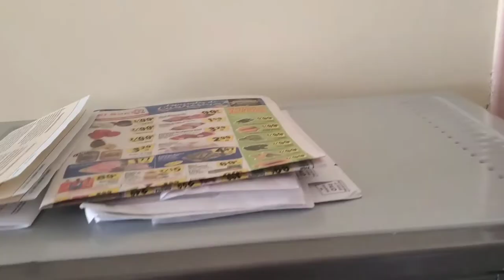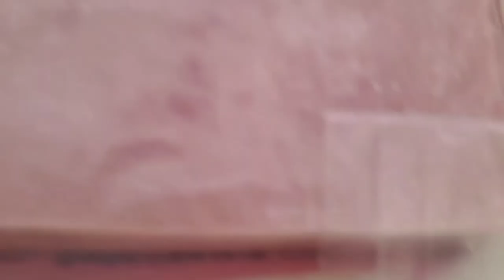Ricos Taquitos 😋🌮🌮,,,Por Fin Me Quite Lo Bruja Un Poquito Lastima Que Es Temporal🧙‍♀️🤣🤣🤣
HOLA MI GENTE HERMOSA AQUI LES COMPRTO UN DIA MAS DE NUESTRA VIDA DIARIA ESPERO LES GUSTE BENDICIONES 😘 🙏

💫UNETE A NUESTRA FAMILIA APOYANOS⬇️ ☆COMPARTE.

 BELLEZA Y MUCHO MÁS

💫LINK DE LAS COSAS QUE LES MENCIONE EN EL VIDEO 💫

💙VAJILLA DE WALMART

💙PLANCHA PARA DESPUNTAR EL CABELLO